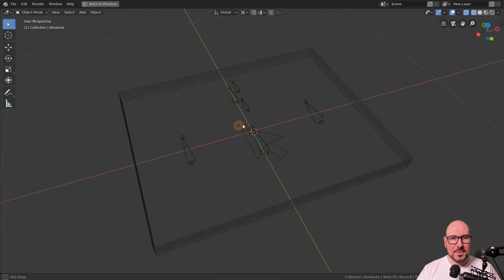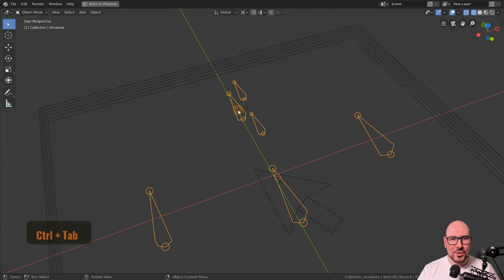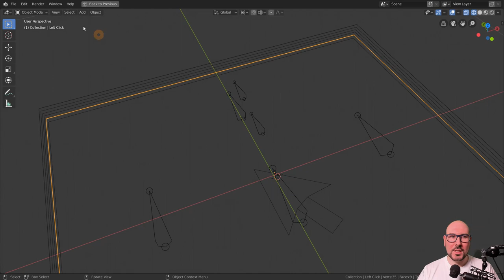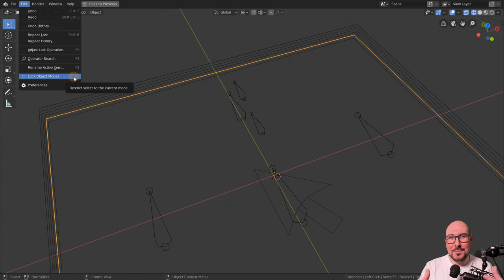⚠️ Cuidado con esta opción de Blender 2.80 ⚠️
La opción "Lock Object Modes" causa un comportamiento diferente al que nos encontrábamos en versiones anteriores cuando queremos seleccionar objetos. Vamos a ver qué hace y cómo desactivarlo.